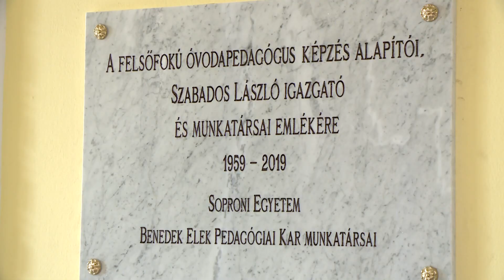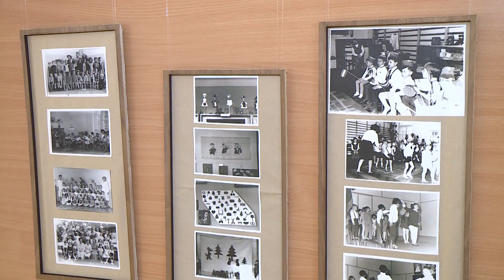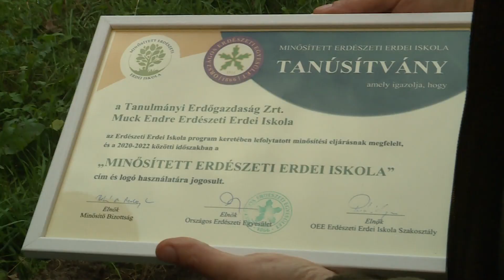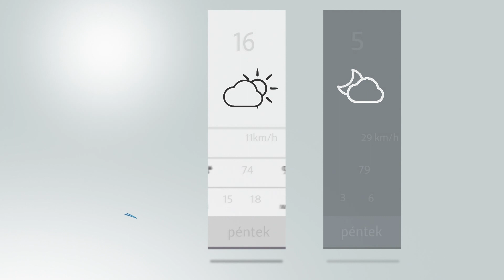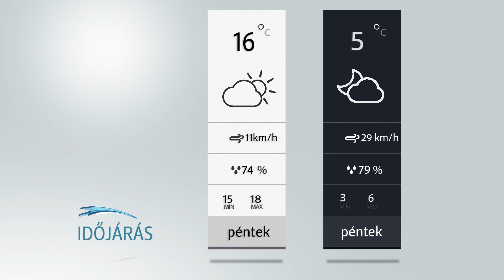Híradó - 2019.10.03. - Csütörtök - SopronTV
Jubileumi emlékülés - 120 évvel ezelőtt indult az óvodapedagógus képzés Sopronban
Lovak az óvodában – Az állatok világnapja alkalmából hátasokat láttak vendégül a Hársfa Sori Tagóvodában
Minősítés – Elismerték a Muck Endre Erdészeti Erdei Iskolájának munkáját